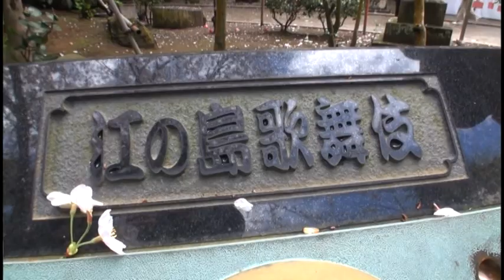C355 江ノ島・湘南海岸ウォーキング-5 ‹江島神社 辺津宮～中津宮›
江島神社 辺津宮から中津宮まで歩きました。

当ウォーキング・ハイキングコースのその他動画⇒